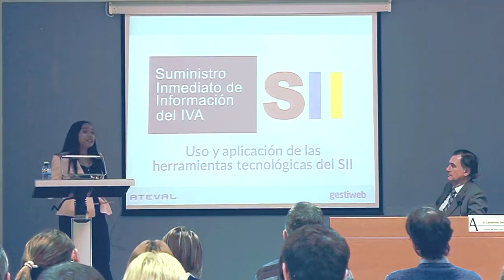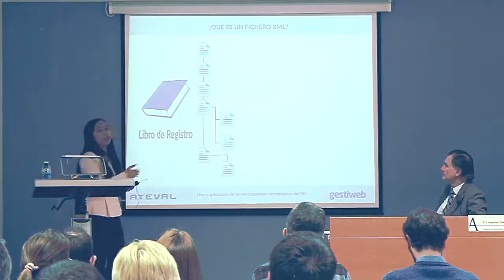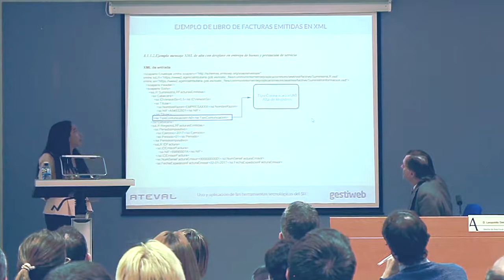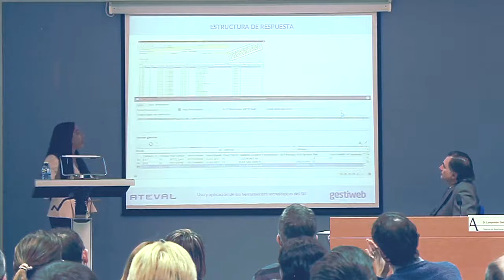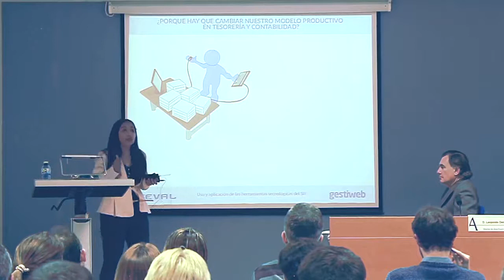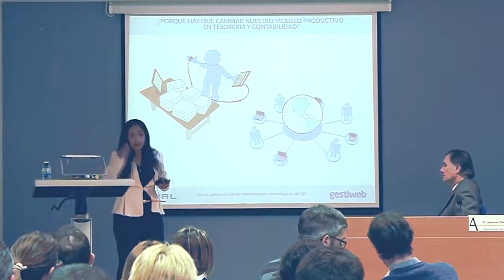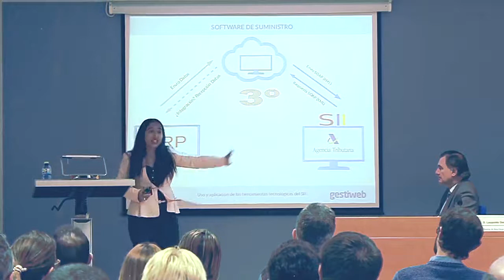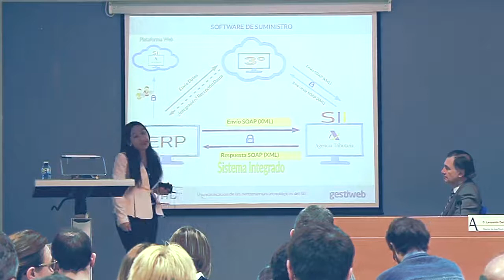Cómo funciona técnicamente el Suministro Inmediato de Información -SII-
Conferencia en la sede de ATEVAL acerca del funcionamiento técnico del SII, impartida por María Yulieth Peñuela de la Empresa Gestiweb.